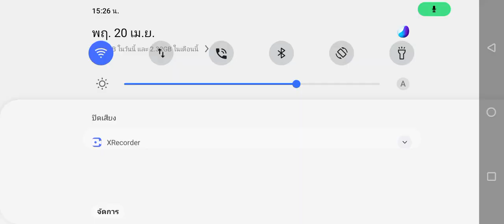ดริฟท์ลงเขาอกินะ#projectdrift2.0